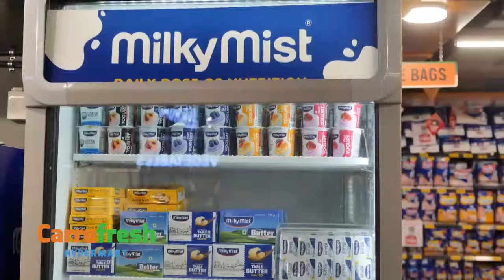സ്വന്തം NOW:🔵 റോഡിലിറങ്ങിയ പുലിയെ ഇടിച്ച് ബൈക്ക് യാത്രക്കാരനായ യുവാവിന് പരിക്ക്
റോഡിലിറങ്ങിയ പുലിയെ ഇടിച്ച് ബൈക്ക് യാത്രക്കാരനായ യുവാവിന് പരുക്ക്